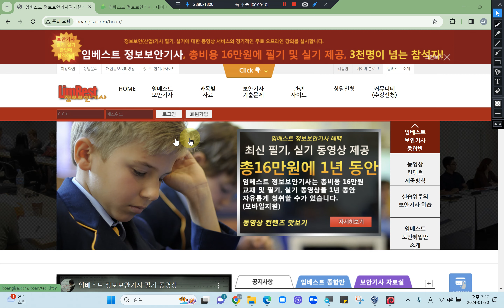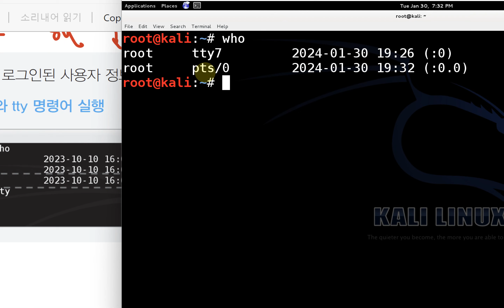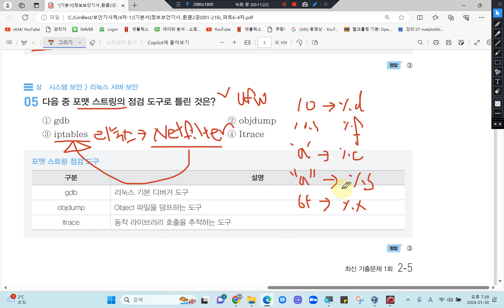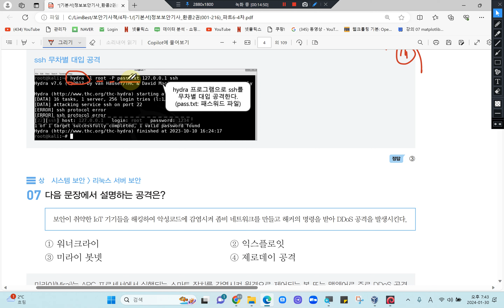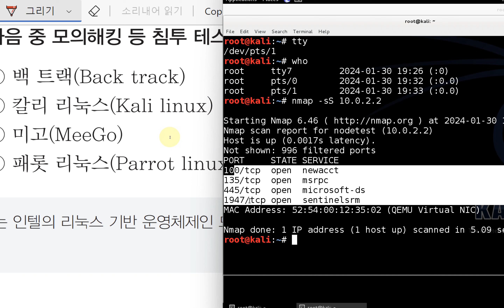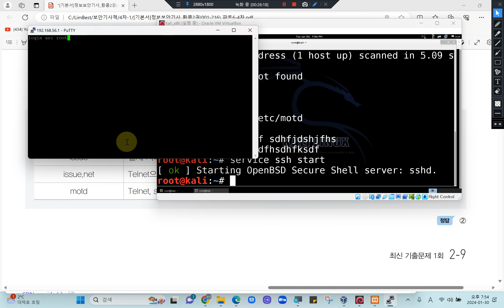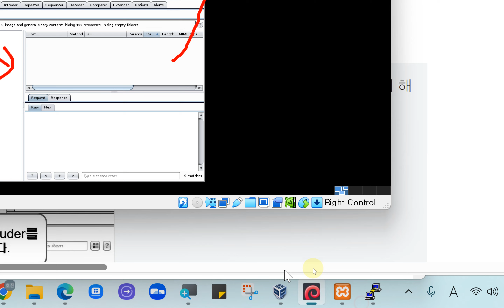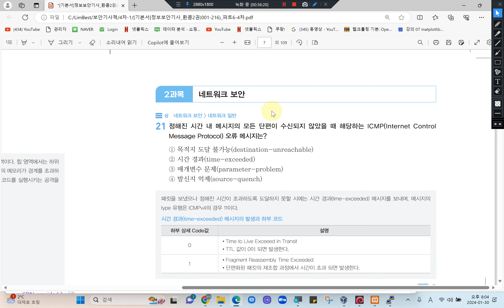[정보보안기사] 2023년 9월 16일 필기 기출문제 1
이 동영상은 [이기적 정보보안기사] 도서 내용을 바탕으로 제작되었습니다.